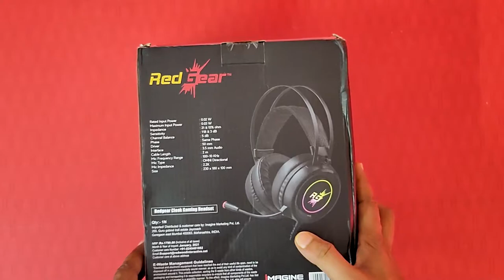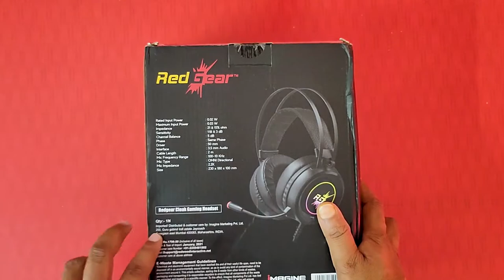Redgear Cloak Wired RGB Gaming Headphones | Unboxing & Review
Redgear Cloak Headphones

You can also search for 'The Android Guide'

03.Samsung M11
04.Samsung M21
05.Samsung M30s

1.Logitech G102 Prodigy
2.Lenovo Gaming Mouse - M200
3.Corsair CH-9301011
4.Redgear A-10 Gaming
5.Cosmic Byte Equinox Alpha

01.iBall Baton iB-WRD12EN
02.TP-LINK TL-WR940N
03.Mi Smart Router 4C
04.D-Link DIR-806
05.D-Link DIR-819 750 Mbps Router

01.Realme Buds
02.OnePlus Bullets Wireless Z
03.Mi Neckband Bluetooth Earphones
04.Infinity (JBL) Glide 120
05.boAt Rockerz 255 Sports